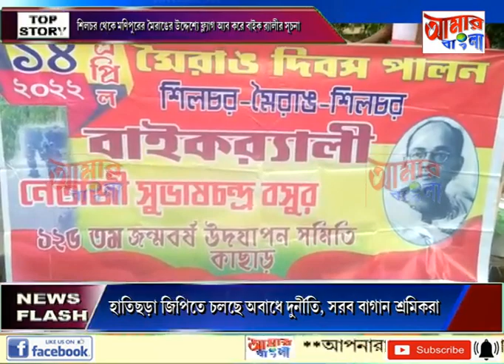AAMAR BANGLA NEWS # 13 04 2022